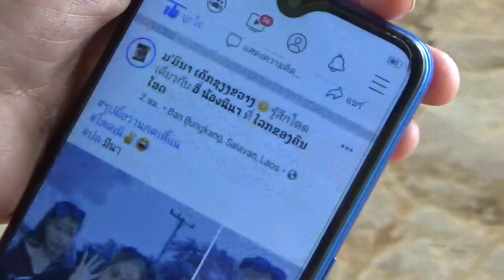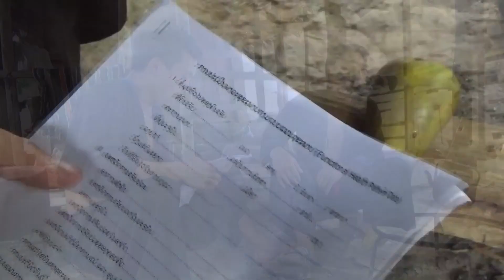Khav ua nom thiaj mag phom